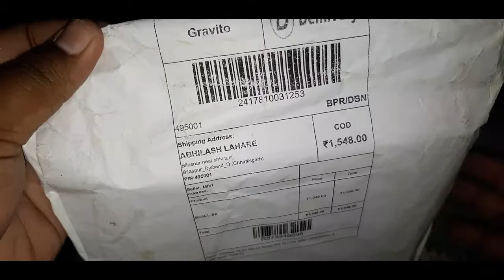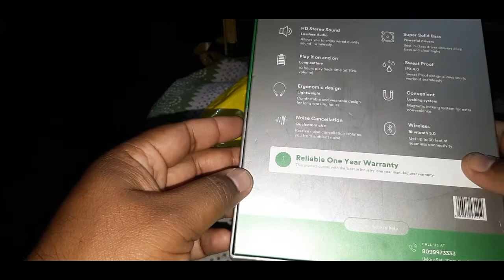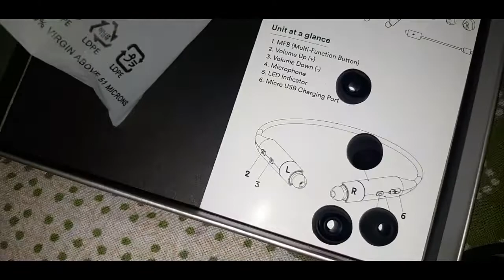mivi collar earphone